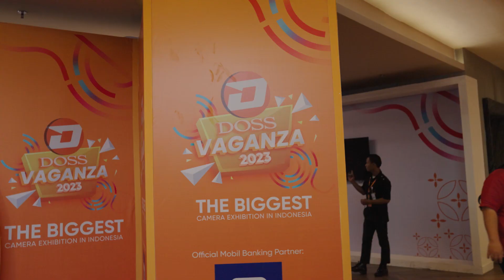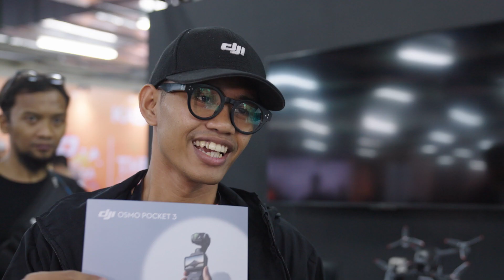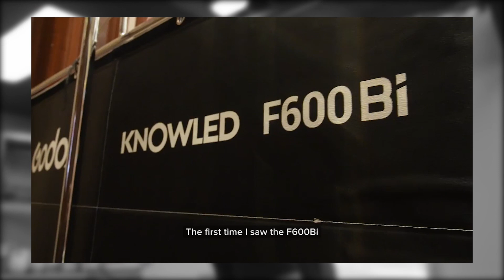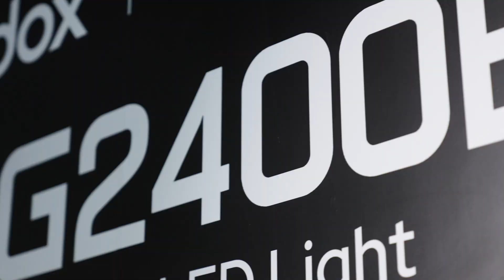DOSS Vaganza 2023 - Vlog Liputan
Studio Fotto diundang dalam acara opening DOSS Vaganza pada tanggal 2 November 2023 di Exhibition Hall Grand Indonesia West Mall lantai 5..

Ada 2 produk yang menarik perhatian Studio Fotto yaitu lampu flexible LED mat seri F600Bi yang sebelumnya di-launching di PIK dan terlihat di pakai di set model.

Terima kasih untuk DOSS yang udah berkenan mengundang Studio Fotto, khususnya Pak Tahir.

Sampai jumpa di DIAJAKSUTING berikutnya.